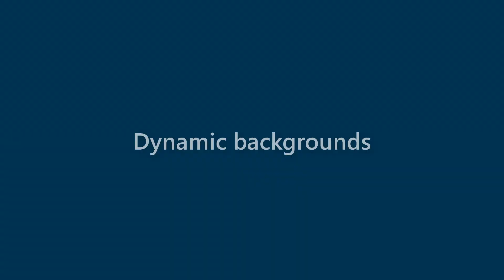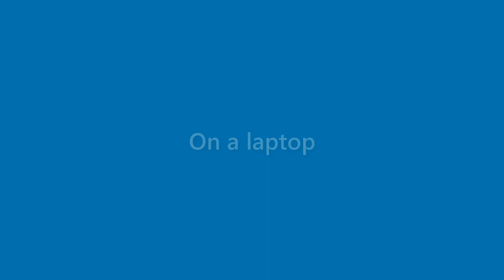Ana Dorsey - appearance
Name Look - Ana Dorsey - appearance. In this video we present "Ana Dorsey" name look and feel in various scenarios.
This video will cover:
How does "Ana Dorsey" look as a personal letterhead?
How does "Ana Dorsey" look on a business card?
How does "Ana Dorsey" look on a computer/laptop screen?
How does "Ana Dorsey" look with different background colors?
How does "Ana Dorsey" look with various fonts?